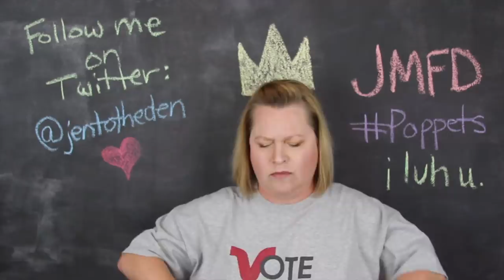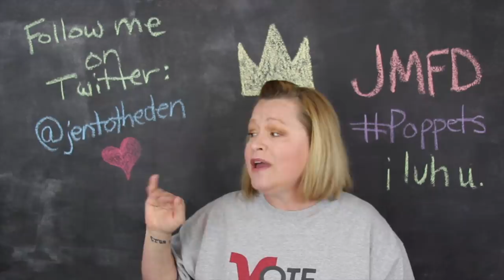IF THEY CHEAT WITH YOU, THEY WILL CHEAT ON YOU!